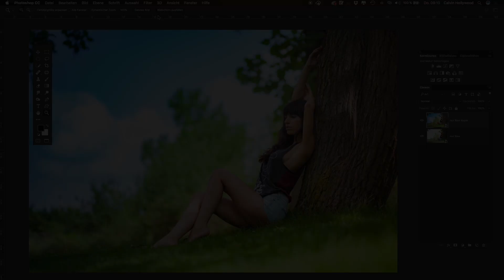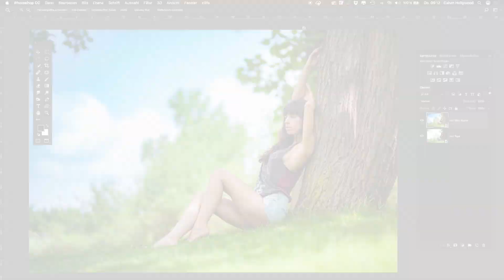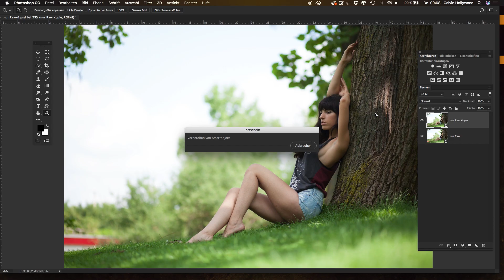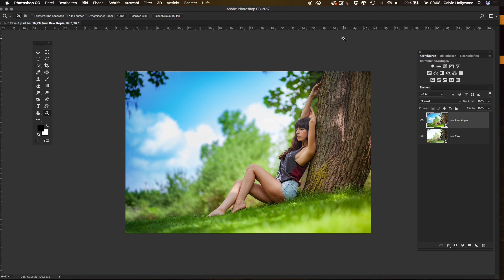Raw Entwicklung like a boss - Photoshop Challenge #11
Hier ist das Originalbild (Viel Erfolg)

🎁 Hier habe ich ein weiteres Geschenk für dich 🎁
✅ einen 30 min Portrait Retusche Workflow (gratis)